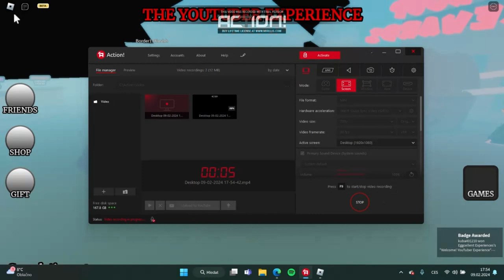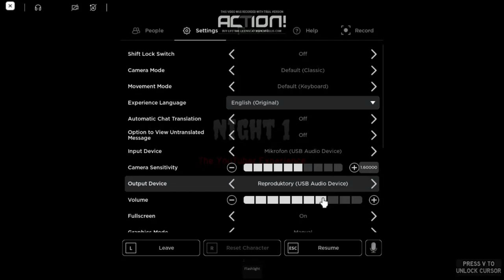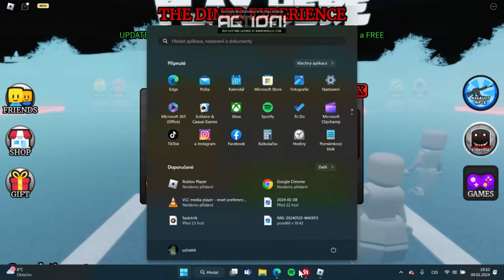Jak Vypadá život Youtubera V robloxu